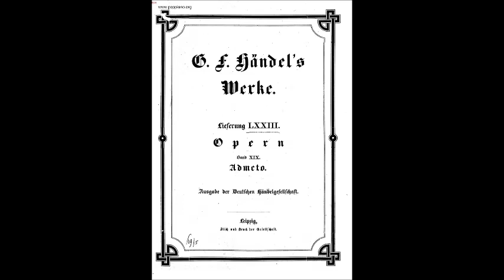Гендель Ария Адмета Cangio d`aspetto из оперы Адмет царь Фессалии Ирина Богачёва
Re di Tessaglia